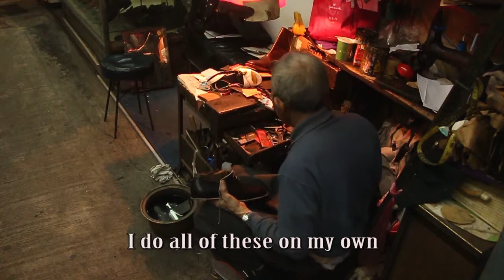Mr. Tam and his shoes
By  SHU SHU, WANG CUILAN,MO YAOPENG and CHEN FEIFEI
Hong Kong- Sitting in a tiny corner with yellow and dim light shadowing on him, Tam Yuwah, 80, is polishing a pair of leather shoes.
"I started making shoes in 1950. Since then I've never left this business," Mr. Tam said.
Sixty years ago, he came to Hong Kong as an apprentice of a shoe shop. Years later, he got his own shoe-making business in Causeway Bay.
However, the commonly four-to-a-week period for making one pair of shoes manually has never brought him wealth. He said the monthly income was nothing more than to earn a living. He and his children all lived in a rented room at that time.
Since 1960s, lower-priced shoes from mainland China poured into Hong Kong, together with the modern retailing business patterns.
"We then don't have much business to do," Tam said, "There is no future."
Today, those shoe-making workshops almost all disappeared in Hong Kong. Tam's family members have also tried to persuade him to quit the business, but he said no.
"I have been working throughout the year. If I stop, I don't know what to do, " Mr. Tam said.
"Even just for one day," He added.